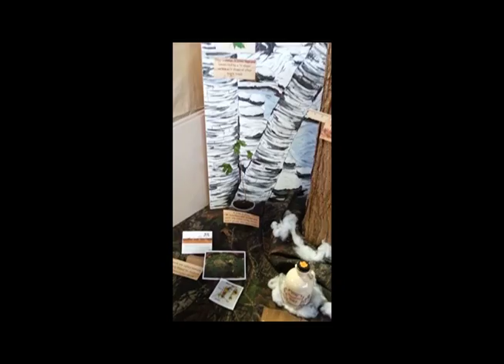A Very Late Farm Show Vlog!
I am so, so sorry that I didn't upload this sooner!